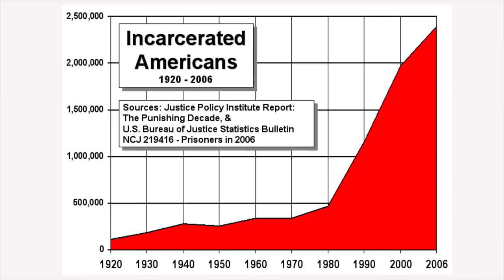Breaking Barriers in B-More: Dante Barksdale & Col. Melvin Russell Come Together to Heal Baltimore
Colonel Russell arrested Dante many years ago and he went on to spend 8 years in prison.

We have brought these two gentlemen together to share their stories and perspectives with us and also as an attempt to help humanize the relationship between police and civilians. In recent years, we have seen a growing tension between police and civilians in the news and through videos that are increasingly being recorded on smartphones. Its not only in the news that we see a growing tension in this relationship, but its also a very real tension that exists throughout the communities of Baltimore.